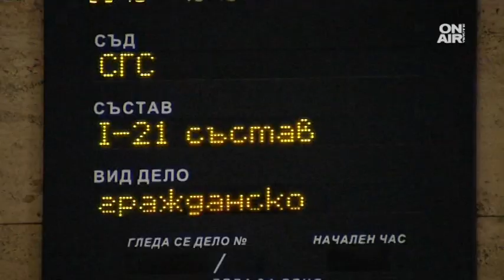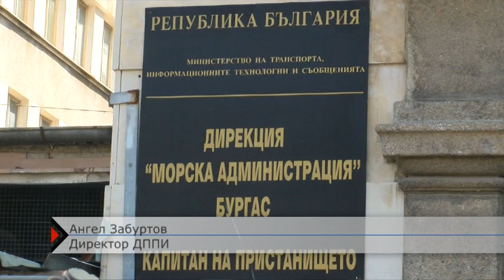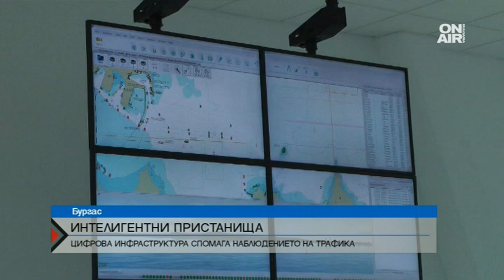Kолко средства получаваме от Европа за транспортна инфраструктура?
Какви са транспортните проекти на България и колко средства получаваме от Европа за транспортна инфраструктура - научете от интервюто на инж. Галина Василева, ръководител на Управляващия орган на Оперативна програма „Транспорт и транспортна инфраструктура“ 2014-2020, за предаването "Директно" с водещ Димитър Абрашев.